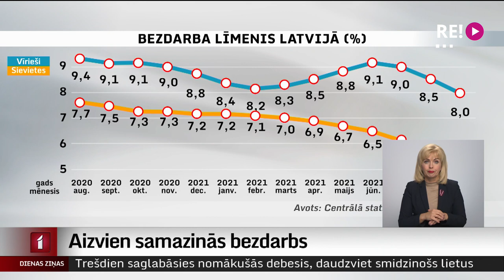Aizvien samazinās bezdarbs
Aizvadītajos mēnešos Latvijā aizvien saruka reģistrētā bezdarba rādītāji. Darba meklētāju īpatsvars trešajā ceturksnī bija 7,2%. Tas ir zemākais bezdarba rādītājs kopš 2019. gada beigām. Par to liecina jaunākais Centrālās statistikas pārvaldes datu apkopojums. Vecumā no 15 līdz 74 gadiem nodarbināti bija 876 tūkstoši jeb 63,5 procenti iedzīvotāju. Un šis skaitlis savukārt ir samazinājies par 1,8 procentiem, kas it kā norāda uz situācijas pasliktināšanos.